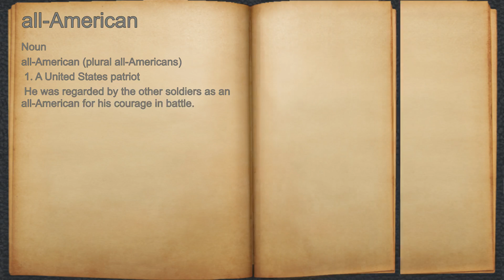What does all-American mean?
A spoken definition of all-American.

Intro Sound:
Typewriter - Tamskp